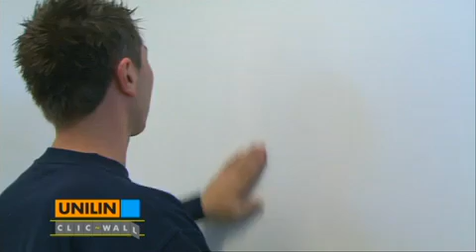ClicWall® Unilin wandbekledingsysteem; snel en naadloos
CLICWALL® is een innovatief wandbekledingsysteem van Unilin. Het systeem omvat ruim bemeten gemelamineerde MDF-panelen van 60 cm breed en kamerhoog. Het gepatenteerde Uniclic® systeem, ontwikkeld door Unilin, laat toe om de panelen makkelijk en snel te plaatsen, zonder zichtbare naden. Na plaatsing is er geen verdere oppervlakteafwerking nodig. CLICWALL® vervult alle wensen en noden van de hedendaagse (ver)bouwer : plaatsingsgemak, eigentijds design & onderhoudsvriendelijkheid.

MEER INFO?